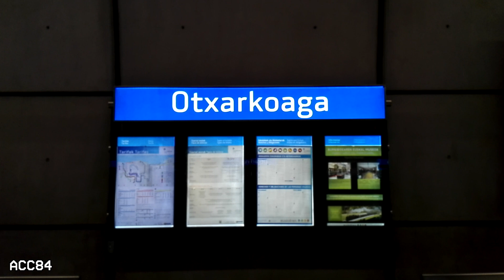Otxarkoaga L3 - E1 - E3 - E4 : Metro de Bilbao ( Euskotren 950 )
Estación de Otxarkoaga de metro y Euskotren Bilbao. Trenes serie 950.

- Estación inaugurada en Abril de 2017.
- La estación se encuentra entre las estaciones de Txurdinaga y Kukullaga-Etxebarri, en el distrito de Otxarkoaga-Txurdinaga.

ACC84 (2021)